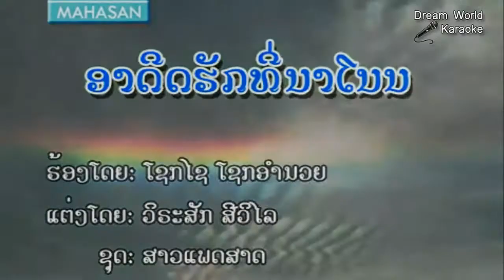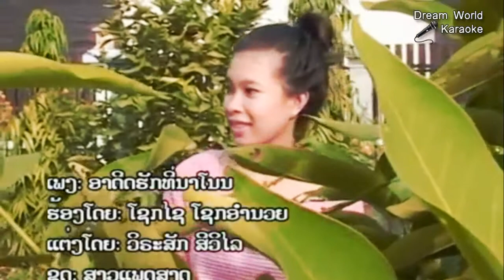Lao music video, a did hak thi na non, ອາດີດຮັກທີ່ນາໂນນ, Dream World Karaoke